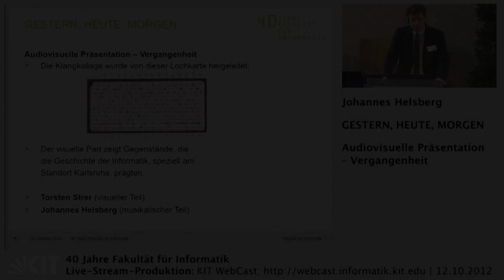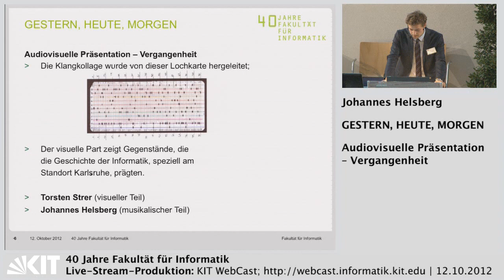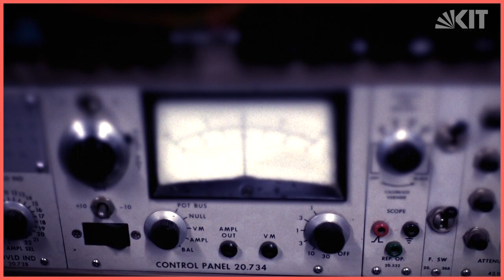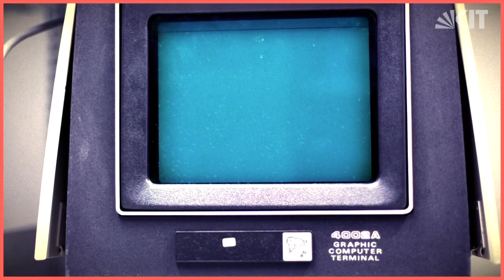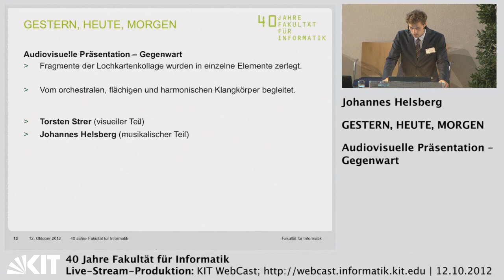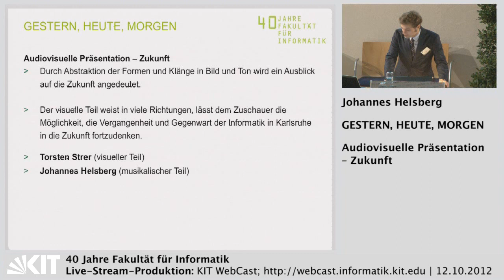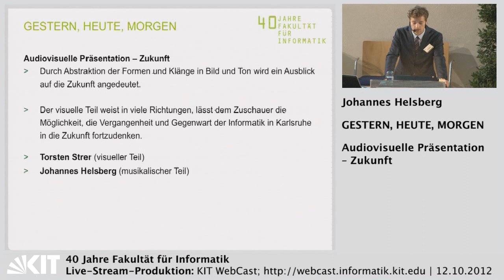Gestern, Heute, Morgen - Audiovisuelle Präsentationen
Johannes Helsberg (musikalischer Teil) und Torsten Strer (visueller Teil)

Audiovisuelle Präsentation - Vergangenheit:
Die Klangkollage wurde von einer Lochkarte hergeleitet.
Der visuelle Part zeigt die Gegenstände, die die Geschichte der Informatik, speziell am Standort Karlsruhe, prägten.

Audiovisuelle Präsentation - Gegenwart:
Fragmente der Lochkartenkollage wurde in einzelne Elemente zerlegt.
Vom orchestralen, flächigen und harmonischen Klangkörper begleitet.

Audiovisuelle Präsentation - Zukunft:
Durch Abstraktion der Formen und Klänge in Bild und Ton wird ein Ausblick auf die Zukunft angedeutet.
Der visuelle Teil weist in viele Richtungen, lässt dem Zuschauer die Möglichkeit, die Vergangenheit und Gegenwart der Informatik Karlsruhe in die Zukunft fortzudenken.

Veranstaltung: 40 Jahre Fakultät für Informatik | 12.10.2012